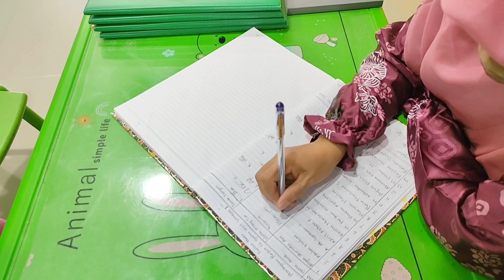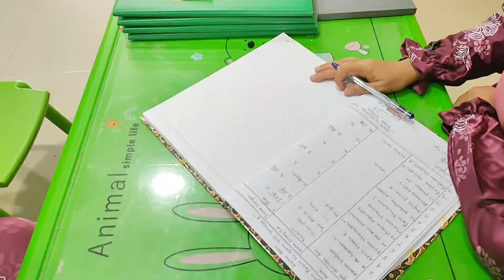PENGAMBILAN RAPORT SEMESTER I SISWA || TK ISLAM MUFTI MULYANI